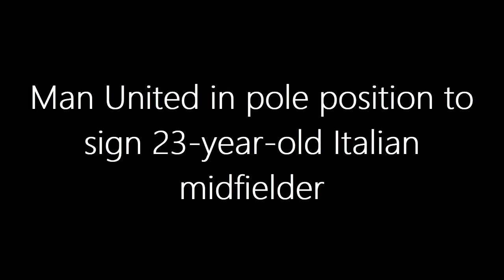LEADING THE RACE: Man United in pole position to sign 23 year old Italian midfielder